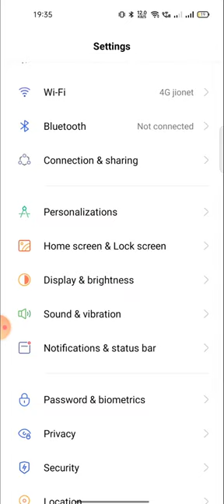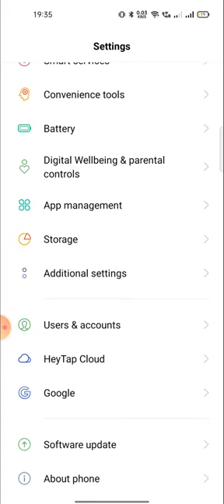How To Solve OTG Connection Problem in Realme c21 Y 25 Y 25 S F19 Pro plus 5G Fix OTG Problem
About Video